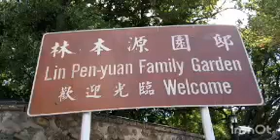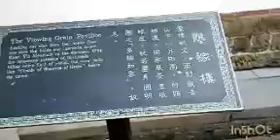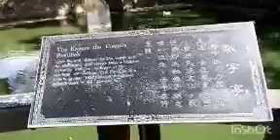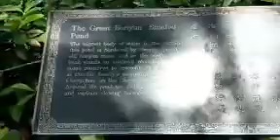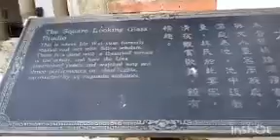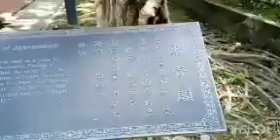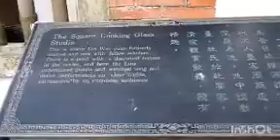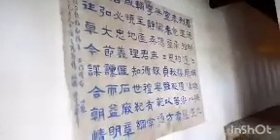Lin Family Mansion TOUR